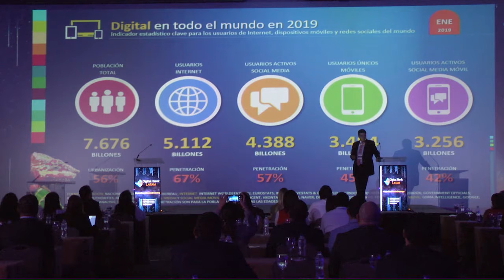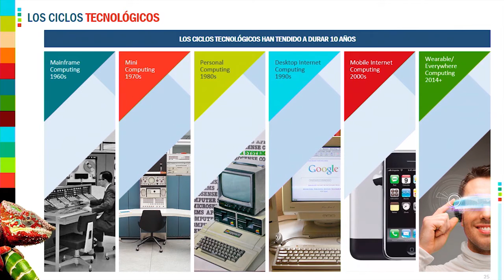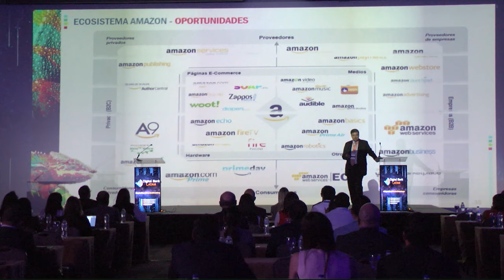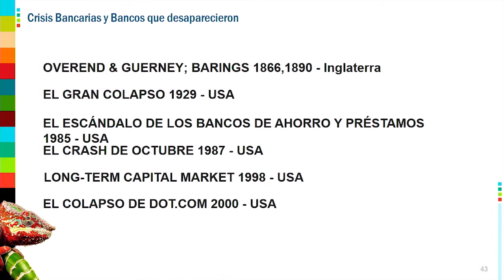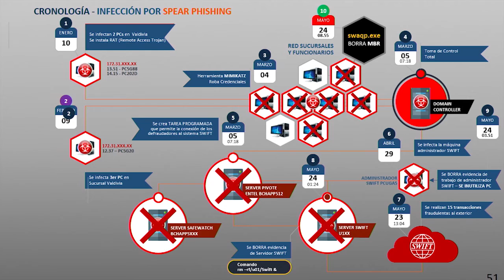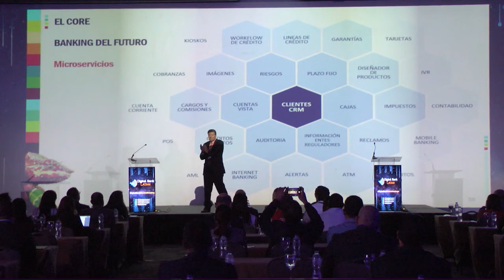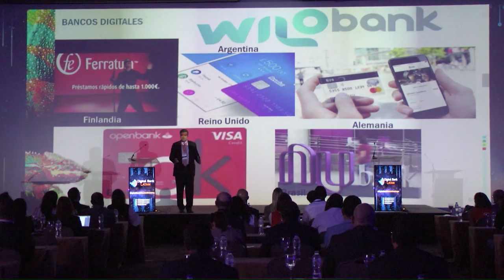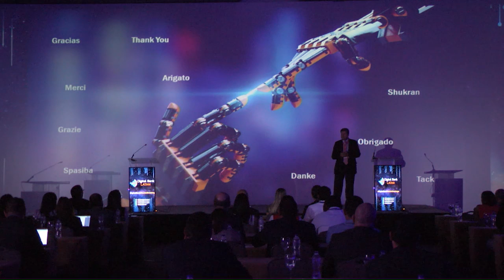Digital Bank Rep.Dominicana 2019 Presentacion IGNACIO VERA